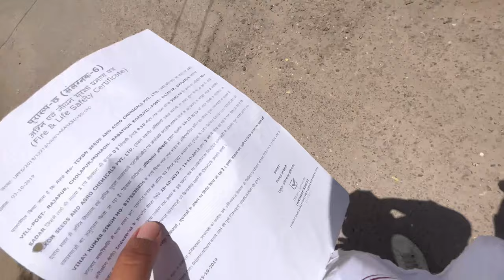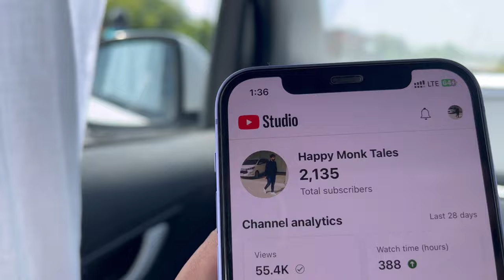Factory Me Large Printer Set / Aaj kaam hua nahi / Daily Vlog-231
Welcome to my thrilling daily vlog, where I take you through a day filled with excitement, productivity, and relaxation. From the moment the clock strikes 5 a.m. until I drift off to sleep at 9 p.m., get ready for a jam-packed adventure!

5:00 a.m. - Rise and shine! The day kicks off with the sound of my alarm, and I jump out of bed, ready to conquer the world. It's time for my daily dose of exercise, so I gear up for an invigorating cycling and jogging session.

6:30 a.m. - After a refreshing workout, I head back home to recharge and prepare for the day ahead. A wholesome breakfast fuels my energy for the tasks that lie ahead.

8:00 a.m. - It's time to tackle some important city work. Today, my mission is to renew my license at the Department of Transportation. Join me as I navigate the bureaucratic process and ensure my documents are up to date.

10:00 a.m. - With the license renewal complete, I make my way to the office. As I settle into my workspace, I dive into a day filled with various tasks and projects. From crunching numbers in accounts to overseeing production processes, every moment is filled with productivity and growth.

1:00 p.m. - Lunchtime! I take a break from my busy schedule to enjoy a delicious meal and recharge my mind. It's the perfect opportunity to socialize with my colleagues and exchange some light-hearted banter.

2:00 p.m. - Back to work! With renewed focus, I dedicate my afternoon to completing the remaining office tasks. Whether it's analyzing data, attending meetings, or brainstorming new ideas, my dedication and passion drive me forward.

4:30 p.m. - Meet Sheru, my adorable Labrador! In the midst of work, I take a playful break to spend quality time with my furry friend. Sheru brings joy and laughter to the office, and our bonding sessions are a highlight of my day.

5:00 p.m. - As the workday winds down, I bid farewell to my colleagues and head back home. The commute provides a chance to relax, reflect on the day's accomplishments, and plan for tomorrow's goals.

5:30 p.m. - Home sweet home! I arrive at my cozy abode, where I indulge in some well-deserved rest. Whether it's catching up on my favorite TV shows, reading a captivating book, or simply unwinding, this downtime allows me to recharge my batteries.

7:00 p.m. - Time to celebrate! I get ready for a party function, where I join friends and loved ones to create unforgettable memories. From laughter and dancing to delicious food and heartwarming conversations, this is a chance to let loose and enjoy the company of those around me.

9:00 p.m. - After an eventful day, it's time to wind down. I dedicate a few hours to editing the vlog footage I've captured throughout the day, carefully crafting a captivating visual story for my audience to enjoy. The creative process allows me to relive the moments and share them with the world.

Finally, at 9 p.m., I bid you farewell as I tuck myself into bed, ready to embrace a well-deserved night of rest and prepare for another exciting day ahead.

Join me on this thrilling journey as we explore each moment of my day, from the crack of dawn to the final moment of slumber.

@Casey Neistat
@GMM (@Good Mythical Morning)
@Jeffree Star
@David Dobrik
@Jenna Marbles
@Zoe Sugg (@Zoella)
@Roman Atwood
@Rhett & Link
@Liza Koshy
@Technical Guruji